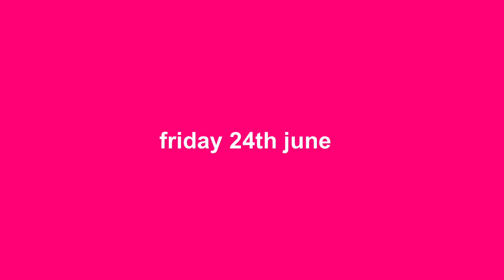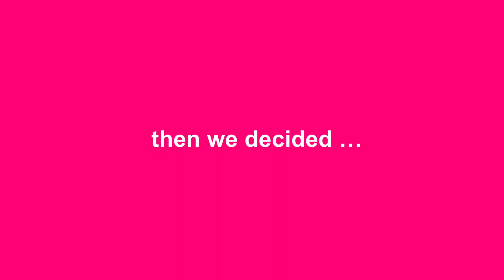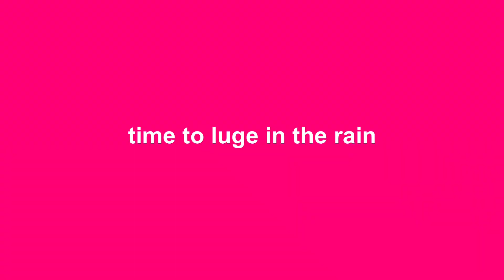Mardi Gras 2022 + a girls trip!!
GUYS!!! We went to Mardi Gras and made a girls trip out of it, and it was so much fun . Here is a video of some of the things we did together. Enjoy!

Emilys Instagram: @_emily.wong_
Lilys Instagram: @lilyflorencew
Amelias Instagram: @amelia_katteee

LOVE YOU.
-Lucy